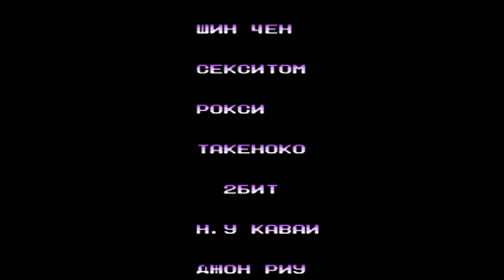Choujin Sentai - Jetman